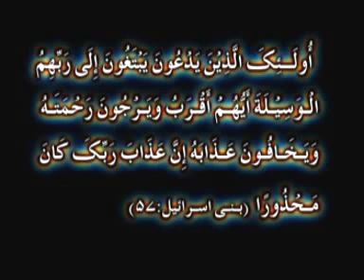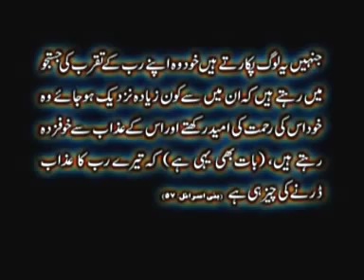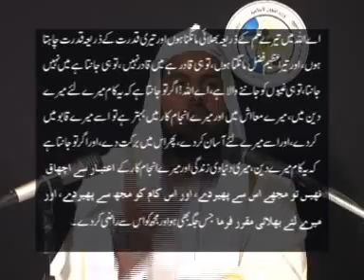Jayaz wa Najayaz Waseelah - Shaikh Ansar Zubair Mohammadi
Islamic Fiqh Council Of India - Mumbai

Topic:- Jayaz wa Najayaz Waseelah

Speaker:- Shaikh Ansar Zubair Mohammadi (President Islamic Fiqh Council Of India - Mumbai)

WhatsApp Broadcast Service -  Daily Authentic Islamic Message Appke Mobile Par Haasil Karne Ke Liye Apna Naam Aur Apna Address (Location) Likh Kar Hamare Number Par Bheje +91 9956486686.